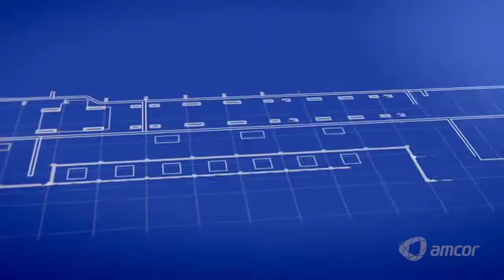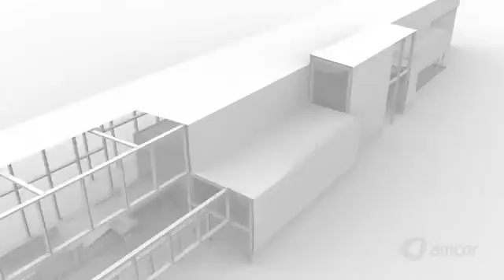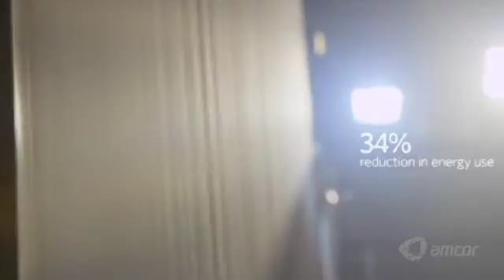The Building of Amcor's B9 recycled paper mill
In February 2013 Amcor opened its new state-of-the-art recycled paper mill 'B9', located in  Botany, New South Wales.
Ken MacKenzie, CEO and Managing Director of Amcor Limited and Nigel Garrard, Managing Director of Amcor Australasia and Packaging Distribution introduce the new facility and talk about the complex logistical challenge posed by building a world-class paper machine of this scale and sophistication.
Watch this video to learn more about the B9 capabilities and how it will deliver the next generation of paper manufacturing to the Australian and New Zealand market.